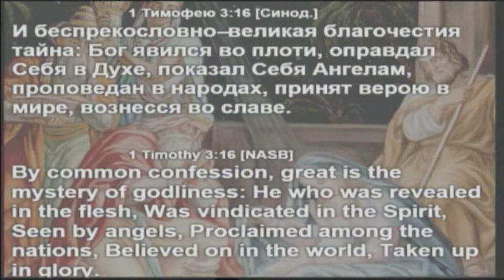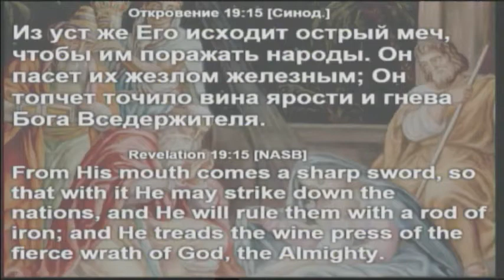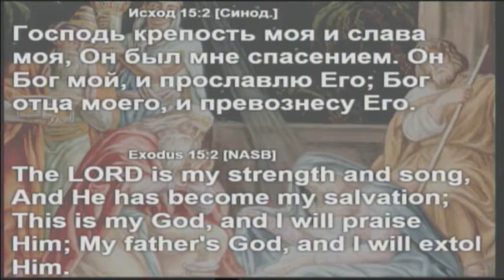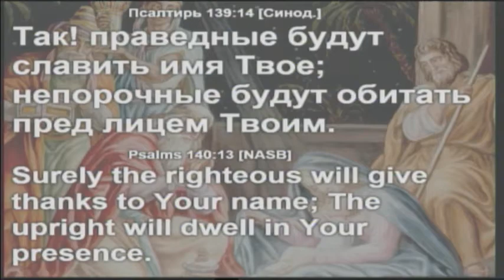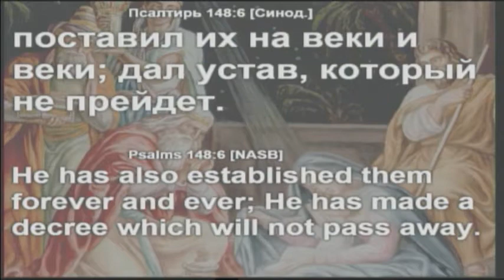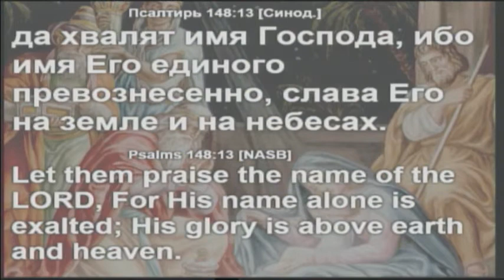12-30-12-1 Sunday Morning